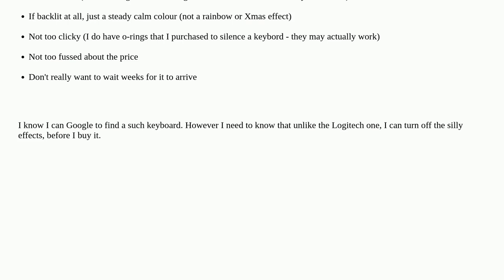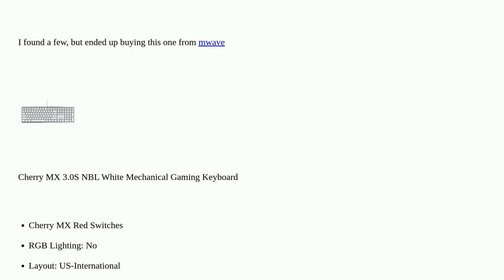Hardwarerecs: Mechanical keyboard without lighting effects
Mechanical keyboard without lighting effects

A special thanks goes out to the awesome community

  keyboards